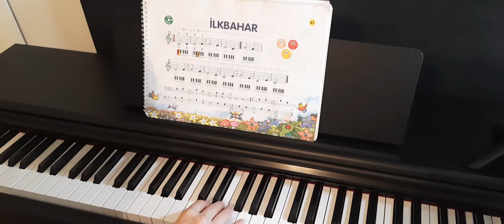İLKBAHAR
NAİL YAVUZOĞLU- OKUL ÖNCESİ PİYANO EĞİTİMİ
Okul öncesi piyano eğitimi için hazırlanmış bu metotta açıklayıcı olması açısından notaları söyleyerek çaldık. Minik parmaklara faydalı olması temennisiyle...